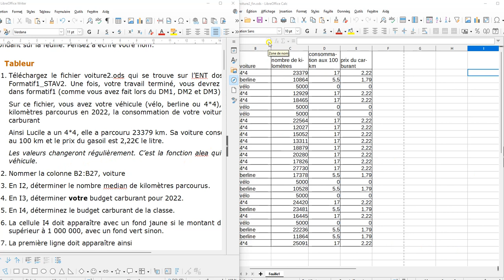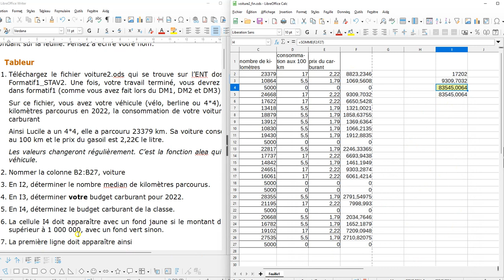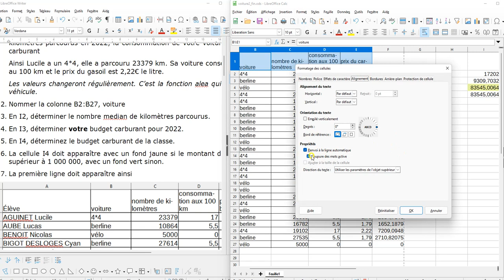tableur STAV2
tableur#formatage conditionnel#mediane